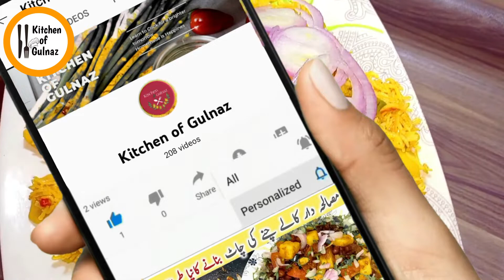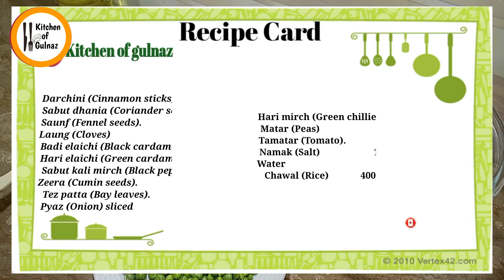Matar Pulao Recipe | 2 Ways Mater Pulao Recie By kitchen Of Gulnaz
Today I am here with new Recipe. I am going to Matar Pulao Recipe.
How to make Matar Pulao Recipe. A Step by Step Complete Recipe of  Matar Pulao Recipe.These Matar Pulao Recipe.will make cook easy for you. We believe everyone can cook.Kids and adults both will  enjoy.